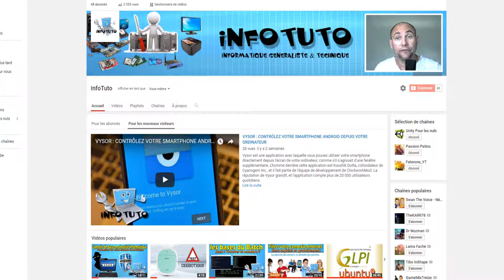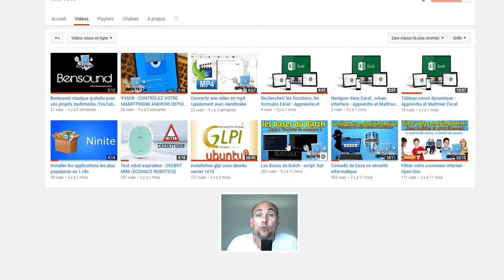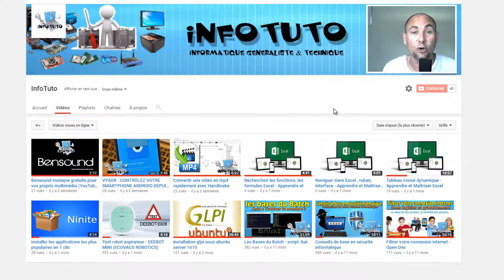Une chaine généraliste sur l'informatique, les astuces, etc...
Présentation de ma nouvelle chaîne qui traite de l'informatique en général, les trucs et astuces, de logiciels gratuit et sympa, mais aussi de développement.

PS : ne vous inquiétez pas Unity Pour les nuls reste et restera ma priorités. Mais comme je le dis dans la vidéo se faire plaisir ne fait pas de mal :)